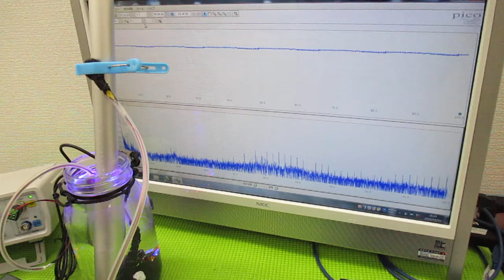複数の超音波発振制御技術